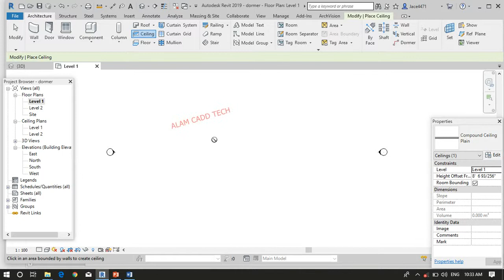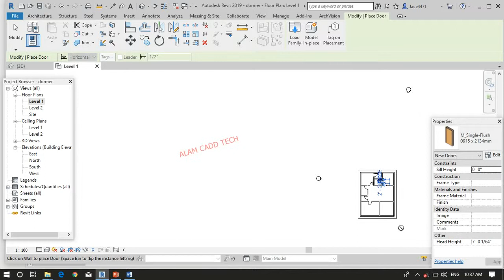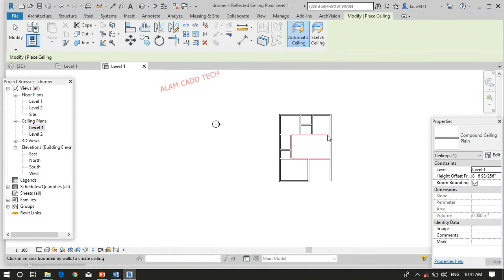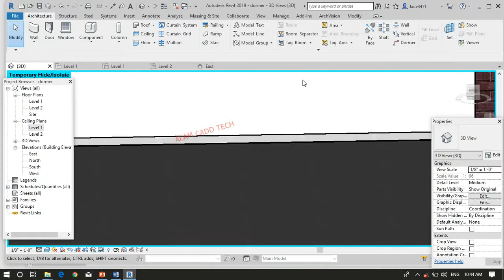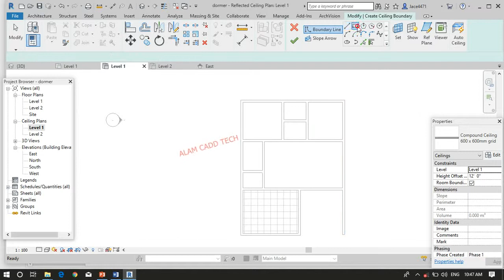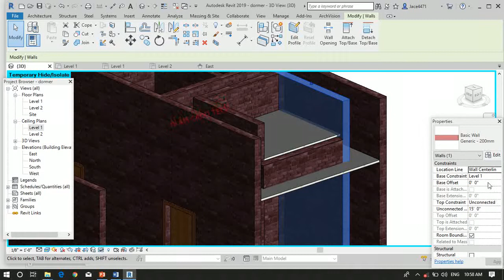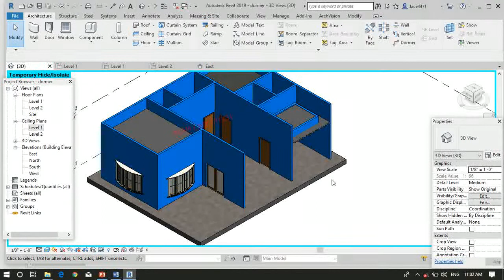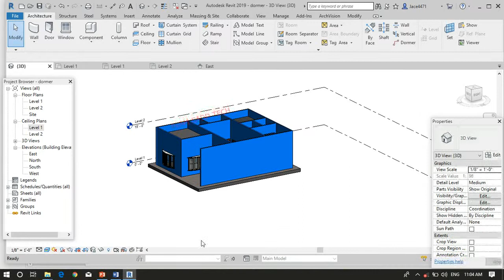09.Ceiling.....and complete plan.....आप भी कमरे की सीलिंग बना सकते है !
AUTODESK REVIT 2019. CREATION OF CEILING IN REVIT...